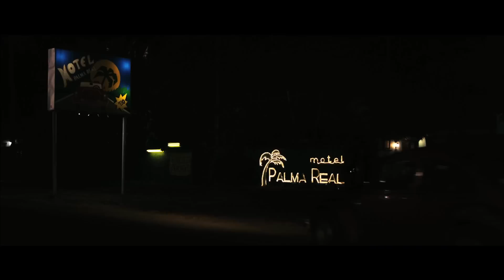LAS HORAS MUERTAS (trailer)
9. Zurich Film Festival
International Feature Film Competition

Direction: Aarón Fernández
Cast: Kristyan Ferrer, Adriana Paz, Eliseo Lara Martínez, Fermín Martínez